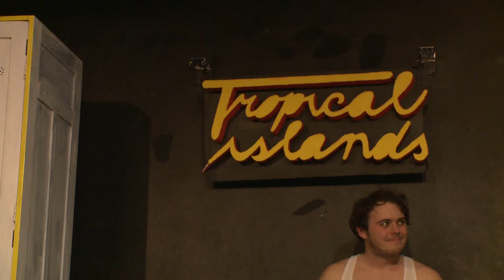Tropical Islands - Divadlo Tramtarie Olomouc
autor: Marek Partyš

Trailer k inscenaci Divadla Tramtarie Olomouc

"Celý život jsem věřil reklamě na Bounty. Jen tak si na pláži spadne kokos, ladně se rozpůlí a ven vyteče mléčně bílý krém. Loni na Vánoce jsem půl hodiny řezal do kokosu pilkou na železo, až se mi na povrchu podařilo vyrobit drobný zářez. Obsah mě dost zklamal". Tropical islands je název německého akvaparku, který je otevřen 24 hodin denně, 365 dní v roce. Tropical Islands je temná komedie o muži, který se zde rozhodl žít...Tropical Islands - stísněný příběh místa s největší koncentrací exotiky na světě, příběh temnější strany továrny na hřejivé sny. Premiéra: leden 2011

Režie: Matyáš Dlab